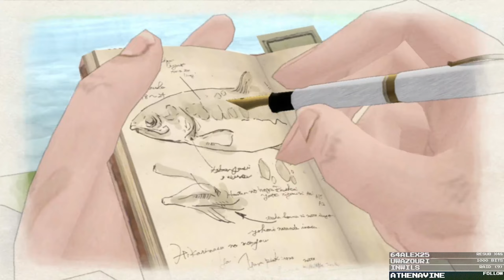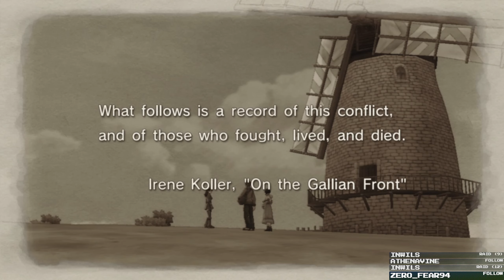Let's FIRST PLAY Valkyria Chronicles - Part 1 - Let's Get This Started!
An interesting tactics style game with full anime cutscenes. Let's learn the ropes and see where we go with this